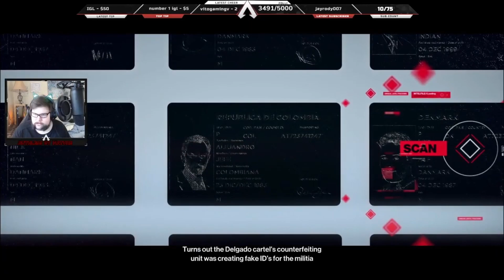➜ Chasing A Ghost - Hitman 2 Gameplay Walkthrough (Ep.4)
► Hitman 2 ▼

Hitman 2 is a 2018 stealth video game developed by IO Interactive and published by Warner Bros. Interactive Entertainment for Microsoft Windows, PlayStation 4, Xbox One, and Stadia (under the title Hitman: World of Assassination) on 13 November 2018. It is the seventh major installment in the Hitman video game series and the second entry in the World of Assassination trilogy, as the sequel to 2016's Hitman. Continuing the plot arc started in Hitman, the single-player story follows genetically-engineered assassin Agent 47 as he hunts down the mysterious "Shadow Client" and his allies, who are trying to destroy the secretive organization controlling the world's affairs known as Providence. After discovering the Shadow Client's identity, however, he and his handler Diana Burnwood switch sides and assist him in finding Providence's leaders.

Hitman 2 was met with generally positive reviews, with critics considering it to be an improvement over its predecessor. The final installment in the World of Assassination trilogy, Hitman 3, was released for Xbox One, Xbox Series X, PlayStation 4, PlayStation 5, Microsoft Windows, Nintendo Switch, and Stadia on January 20, 2021.